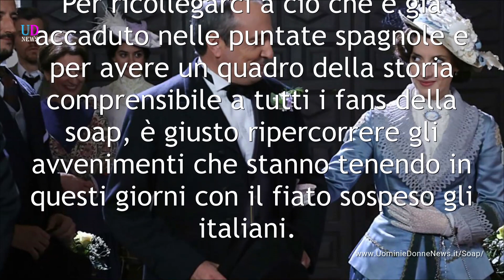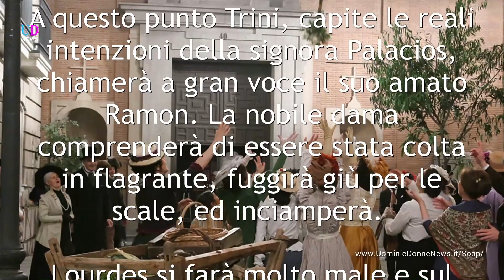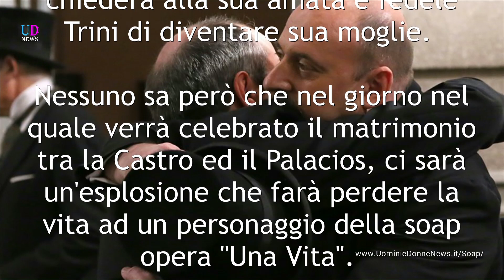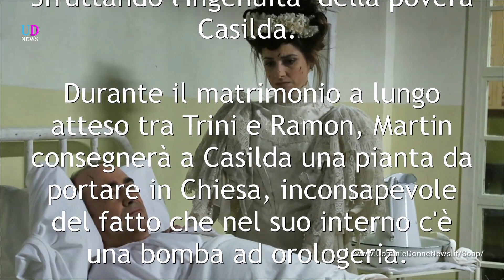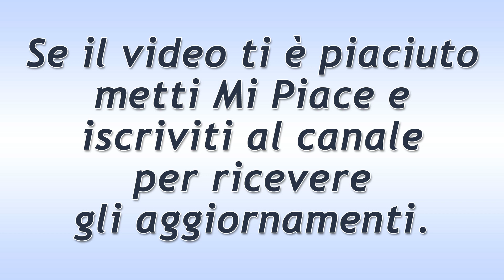Una Vita anticipazioni. Il Matrimonio di Trini si tinge di Rosso!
Anticipazioni Una Vita puntate spagnole. Quel che poteva sembrare un giorno felice per tutti si è trasformato in una bruttissima tragedia, a commettere tutto questo è Casilda che viene arrestata.